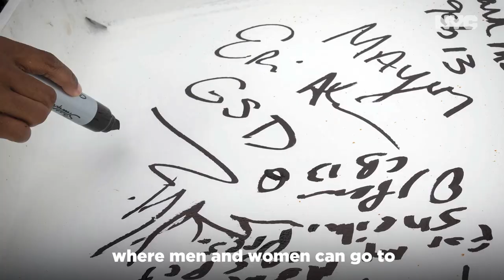Week in Review August 21 - 27